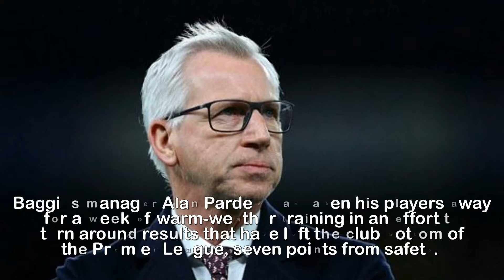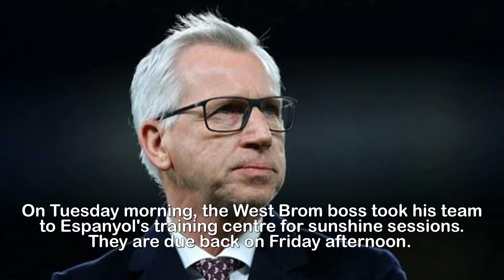Daniel Sturridge stays home as West Brom fly to Barcelona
Daniel Sturridge stays in England as West Brom
team-mates fly out to Barcelona for warm-weather
training.Daniel Sturridge has stayed in England for treatment on his damaged hamstring rather than flying to Barcelona with the rest of West Bromwich Albion's squad.Baggies manager Alan Pardew has taken his players away for a week of warm-weather training in an effort to turn around results that have left the club bottom of the Premier League, seven points from safety.But Sturridge will remain at West Brom's training ground instead as the club's medical staff assess the extent of his injury and work on trying to get the striker fit for vital Premier League games to come.